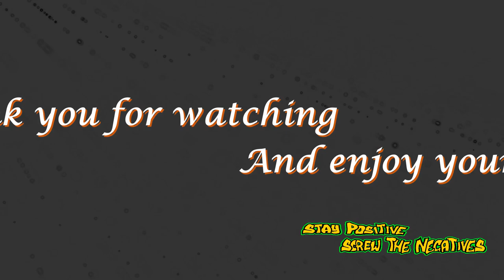Jon's Time Travel Sky 77 A Valentines Day Sunset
This is a Time Lapse of capturing the Sun setting on Valentines Day 2023.

I wanted to try this area again and I was very happy with it, however I was really excited with what else I captured.
Once the sun light disappears you can see 2 stars start appearing in the middle of the screen and that for me that was a total gem to of captured.

Please sit back and relax to Jon's Time Travel Sky 77 A Valentines Day Sunset

The clip was started @ 15:27 and ended @ 18:32 On the 14/02/23.